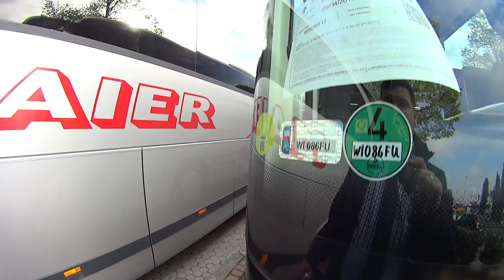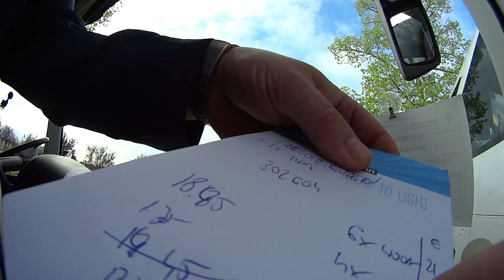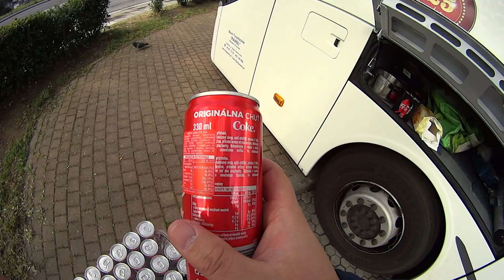zaopatrzenie🥤we Florencji ⚜️ i Cygańscy Kiblowi Naciągacze 🚻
Krótki fil o tym =w sumie nie za długi?), jak wygląda uzupełnienie zapasów w barku w autobusie, jak zrobić interes życia na toaletach i o paru innych życiowych czynnikach, o których postanowiłem wam opowiedzieć :)
Jeszcze trochę byłem wtedy podziębiony, więc z góry wybaczcie głos :)